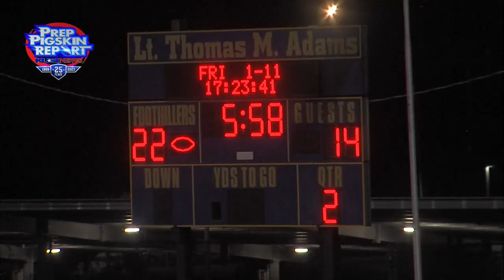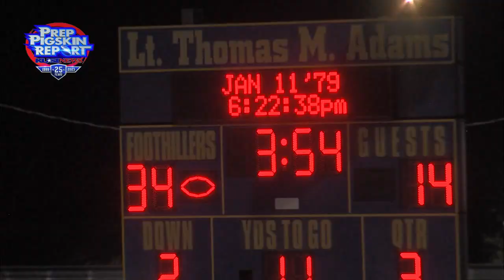2023 Week #1 RAW: Grossmont 34, San Diego 14